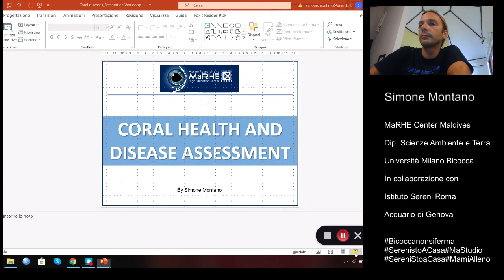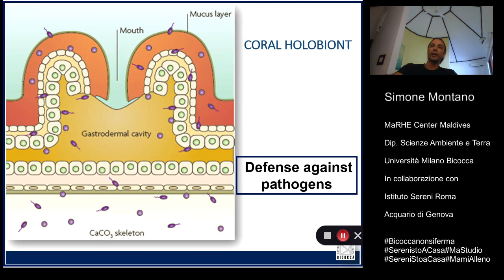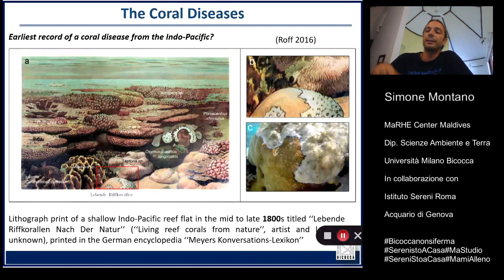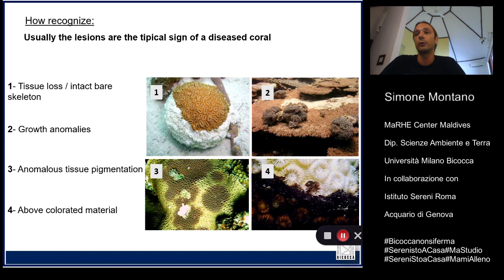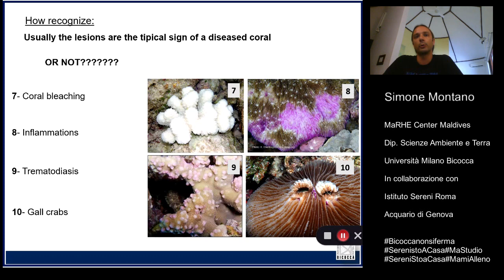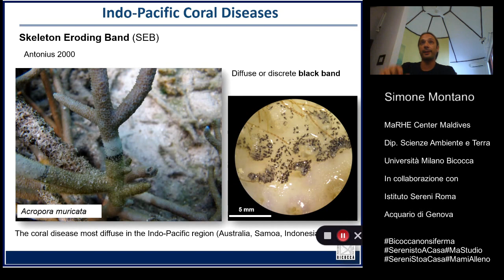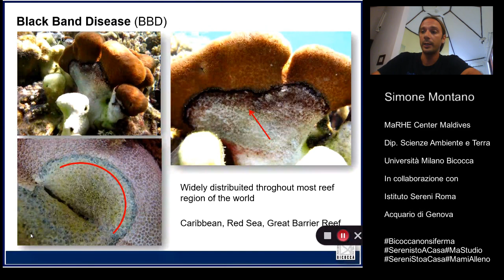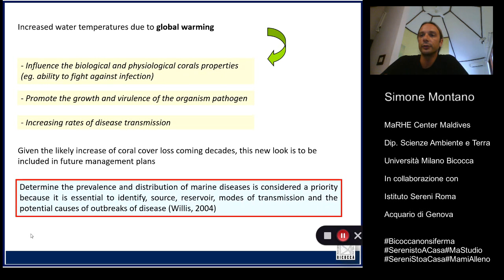Malattie dei coralli delle Maldive, Simone Montano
Le scogliere coralline sono uno degli ambienti a maggiore biodiversità del pianeta, uno degli habitat più incredibilmente variegati di forme, colori e organismi, nonché uno dei luoghi più belli e maestosi che abbiamo la fortuna di osservare. Purtroppo i coralli di tutto il mondo sono soggetti a diverse malattie che possono minacciare la loro sopravvivenza. In questa video lezione verranno presentate le principali malattie che affliggono i coralli delle Maldive.